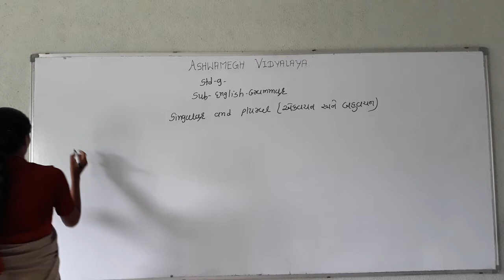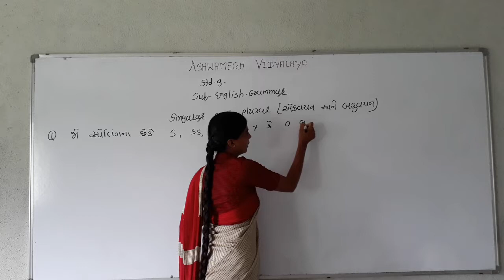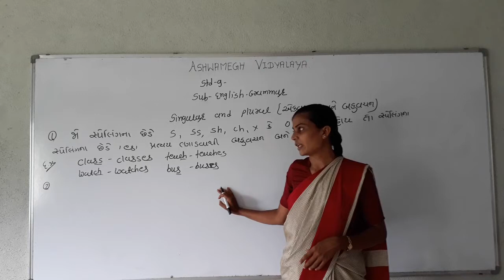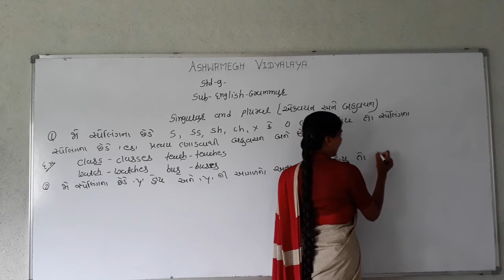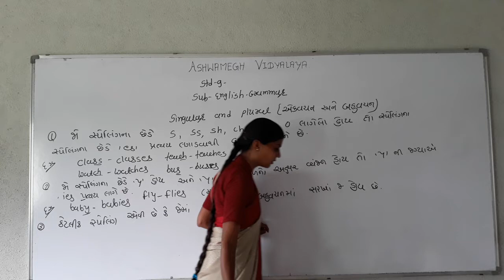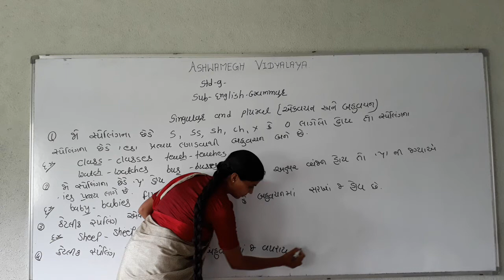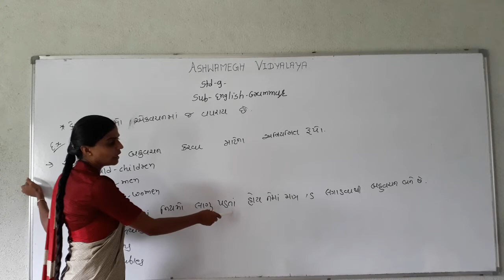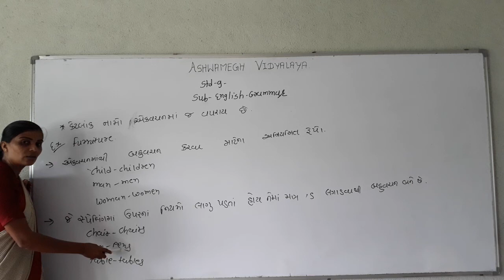std_9 sub_English grammar guj med